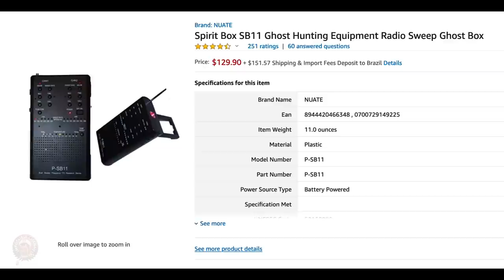Unexplained Things Actually Caught On Security Cameras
Imagine how many weird and strange things have been caught on Security cameras. Well , wonder no more - in this video I'll analyze some of the most unexplained things that were actually caught on CCTV.